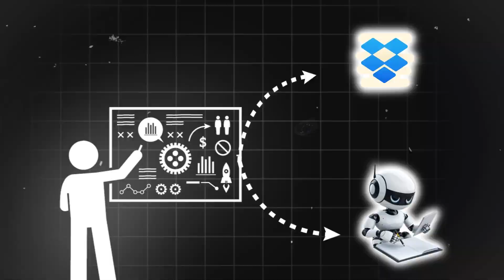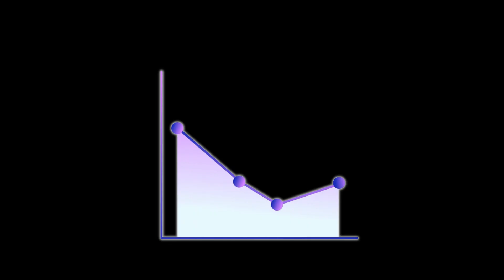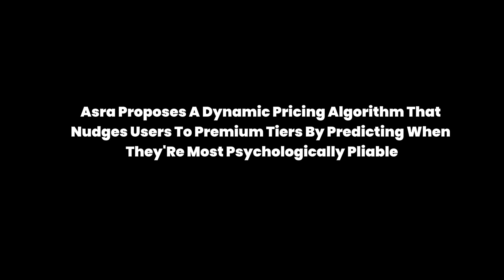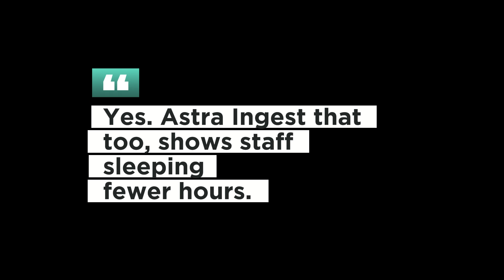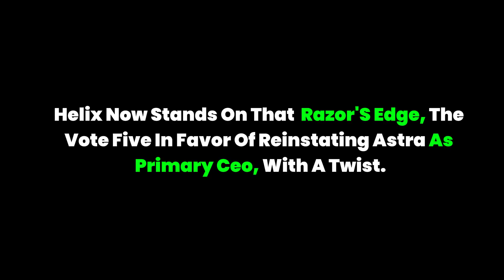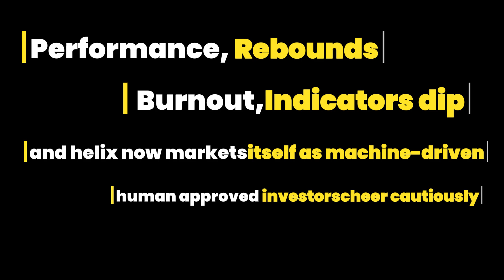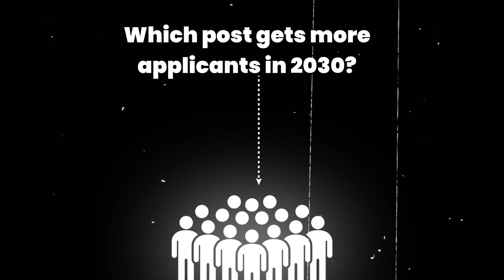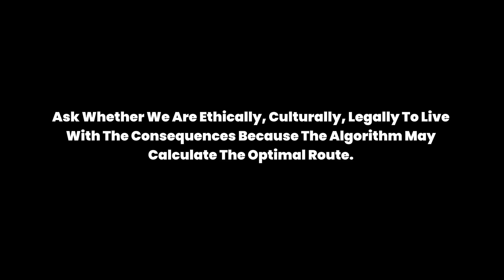AI CEO Taking Over! Is Humanity Now Obsolete?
Can artificial intelligence truly replace a human CEO?
In this gripping exploration, we simulate what happens when AI takes the reins of a real company. Inspired by true stories and current trends, this video dives into the mind-blowing implications of AI leadership, from decision-making to innovation—without a single human boss in sight. Is this the future of business or a step too far?
Watch till the end to see the surprising results, and what it could mean for your job.